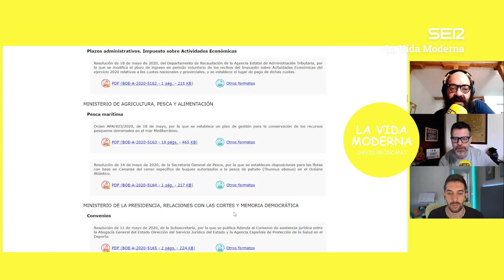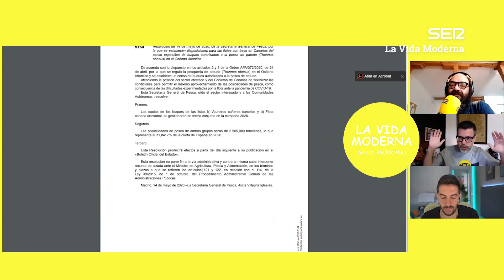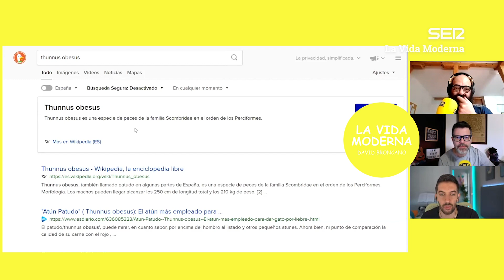El PATUDO, el atún GURDU y obeso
LVM 6x138 | El Thunnus obesus